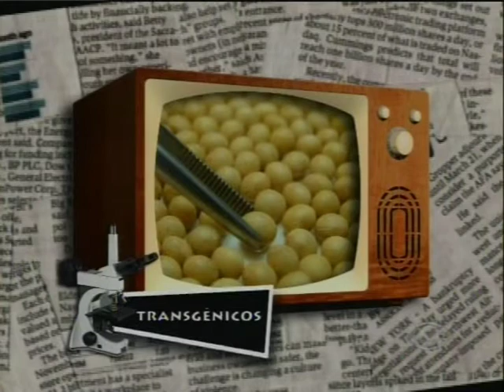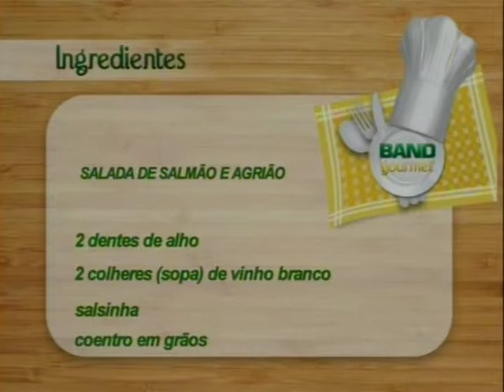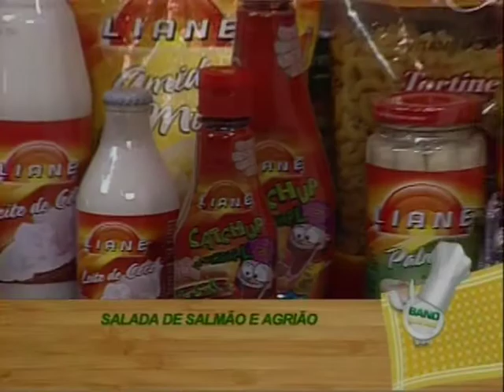BAND GOURMET SALADA DE SALMÃO E AGRIÃO.mpg